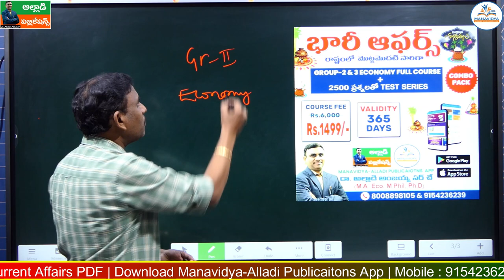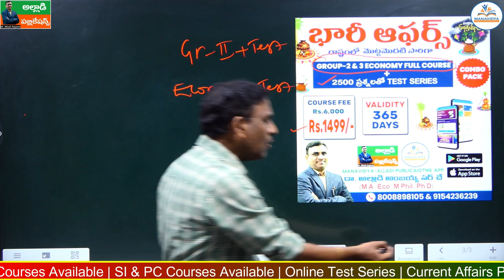సంక్రాంతి భారి ఆఫర్స్ | 60% OFF On All Course | 3 Days Only